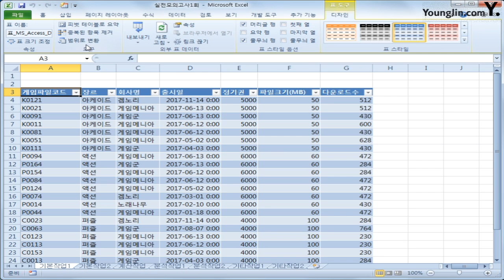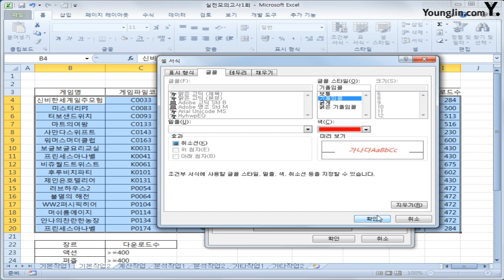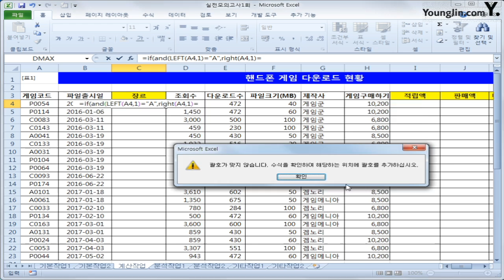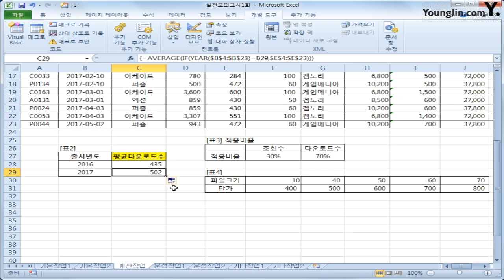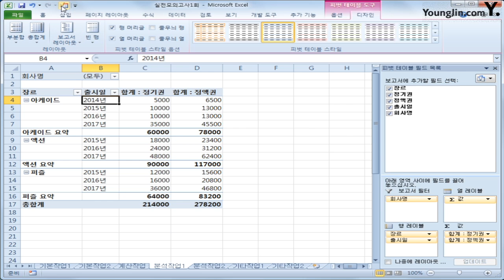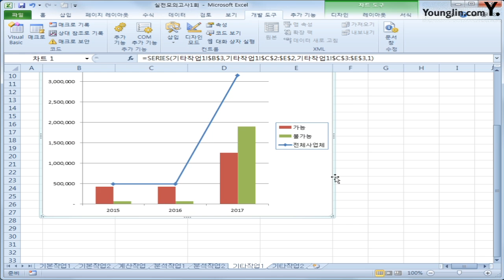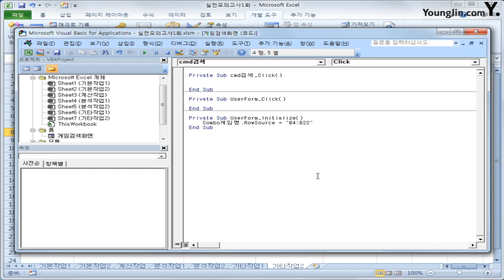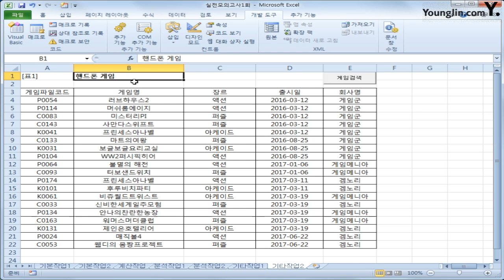스프레드시트 실전 A